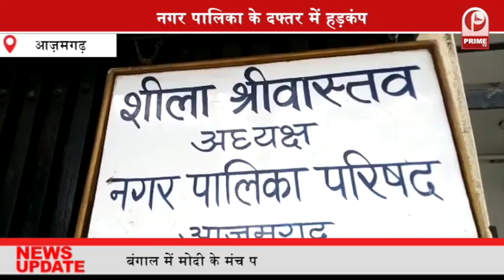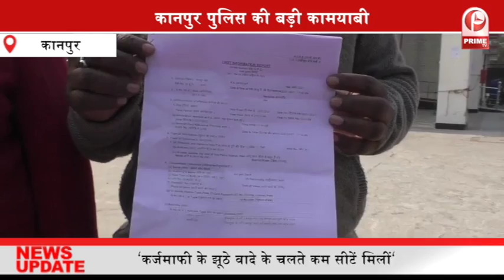Kanpur Police की बड़ी कामयाबी || अपहरण के 24 घंटे में व्यापारी को छुड़ाया || PrimeTv up 2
कानपुर पुलिस की बड़ी कामयाबी

अपहरण के 24 घंटे में व्यापारी को छुड़ाया

कानपुर पुलिस को मिली बड़ी कामयाबी. मामला बर्रा थानाक्षेत्र का है जहां एक व्यापारी का अपहरण हुआ था...अपहरण के 24 घंटे के भीतर पुलिस ने व्यापारी को अपहरणकर्ताओं छुड़ा लिआ है... अपहरणकर्ताओं से छूटकर आये व्यापारी ने बताया कि उसका व्यापार पीवीसी हार्डवेयर का है... उसके ऊपर लगभग 1 करोड़ 46 लाख रुपये का कर्ज है. जो की साथी व्यापारी जितेश कुमार को देने है... जितेश गुप्ता ने करीब 4 से 5 लोगों को भेजकर उसका अपहरण करा लिया.. इस दौरान पत्नी सीमा ने अपहरण की सूचना पुलिस को दी...जिसके बाद बर्रा पुलिस ने सूझबूझ से पवन कुमार तिवारी को अपहरणकर्ताओं के चंगुल से छुड़ा लिया... वहीं पुलिस बताया कि... पैसे के लेनदेन के मामले में व्यापारी को उठाया गया था... जिसको 24 घंटे के अंदर सकुशल बरामद कर लिया गया है और आरोपियों को गिरफ्तार कर आगे की कार्रवाई की जा रही है।